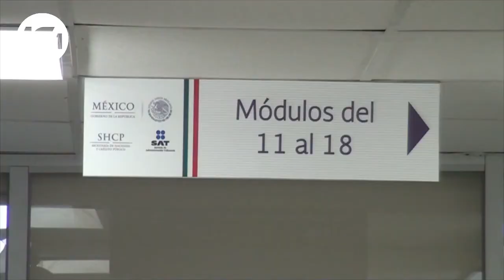DECLARACION ANUAL SAT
El Servicio de Administración Tributaria informó que el próximo 31 de Mayo concluye la ampliación del plazo para presentar la declaración anual de personas físicas 2020.